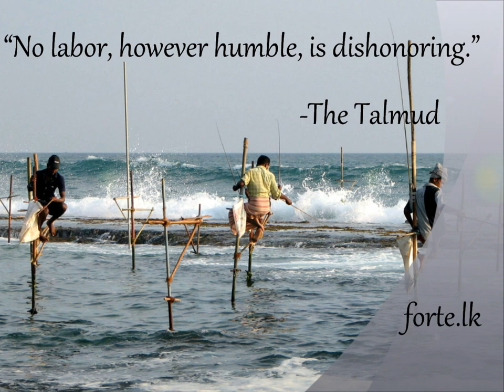Dignity of Labour